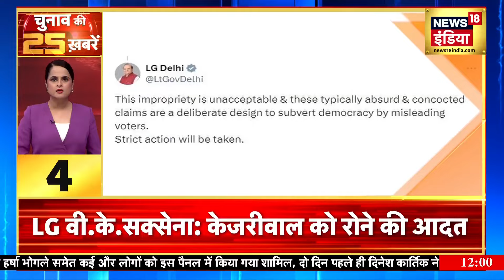Top Headlines : देश विदेश की 25 बड़ी खबरें | Top 25 News | Non Stop Superfast Speed News